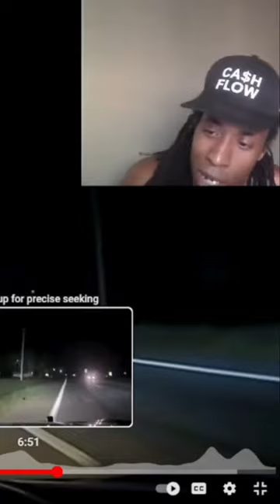Unraveling a Police Chase The Crash That Shook Us!